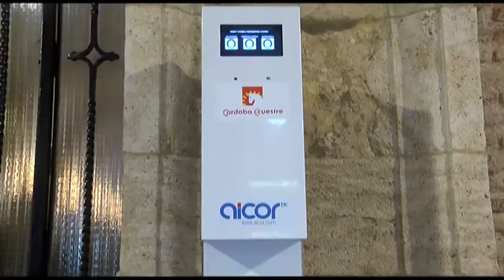PROGRAMA ESPECIAL CABALCOR 2020